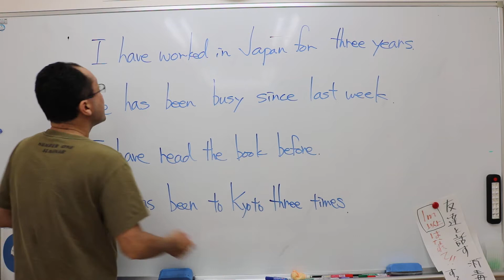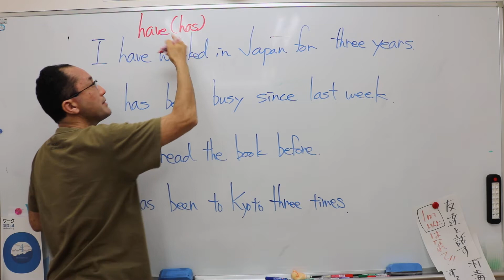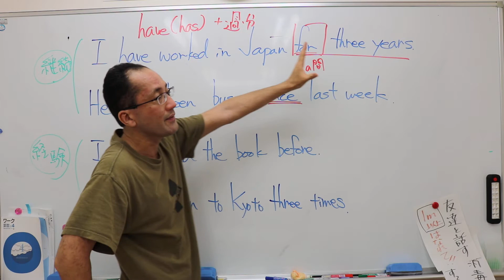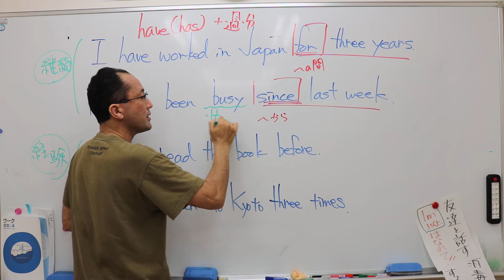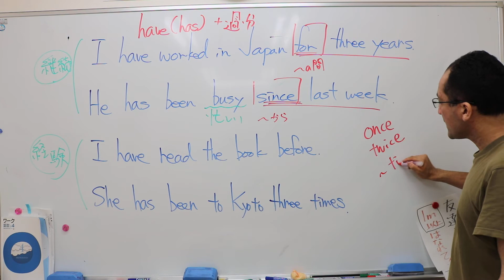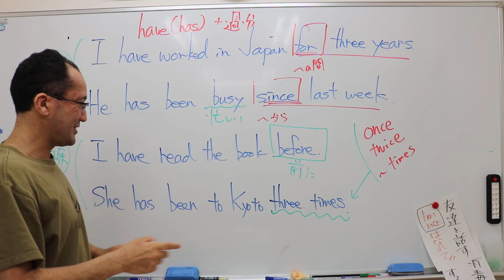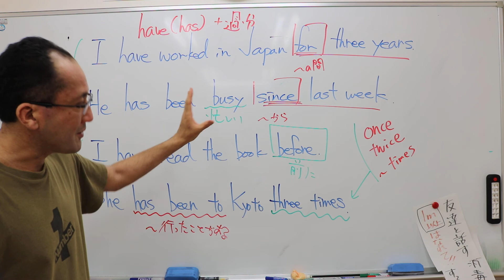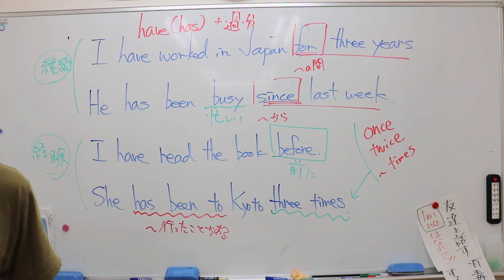中３英語 6/15 ダイジェスト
現在完了(継続・経験の)復習